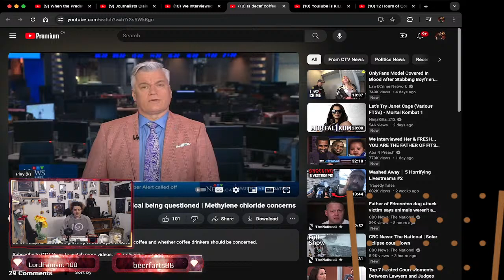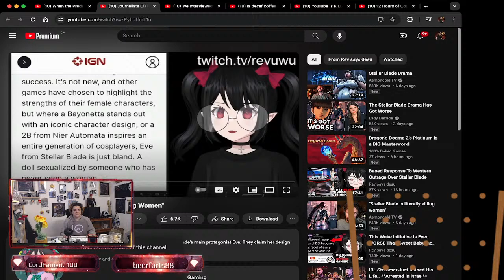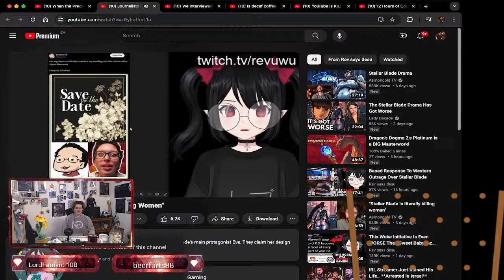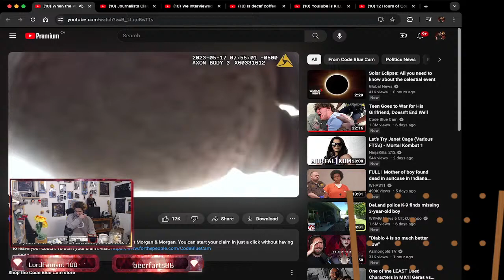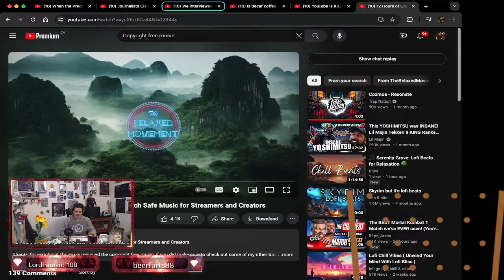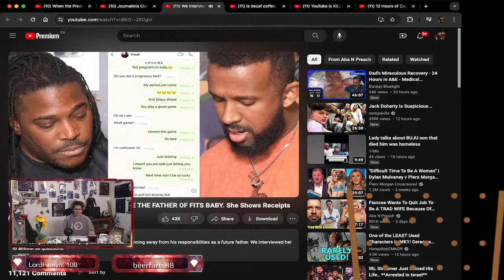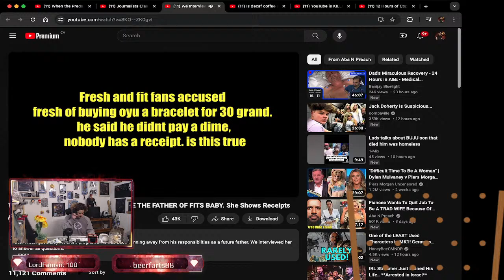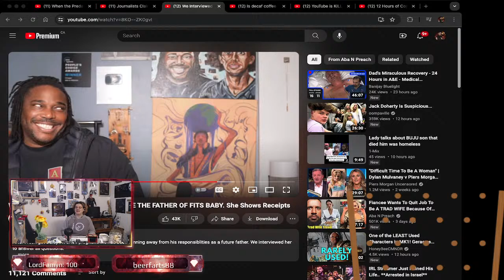The Coffeestream! Buckle up! It's a Crazy One!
$80 daily stream goal!  Fill the jar via streamlabs!